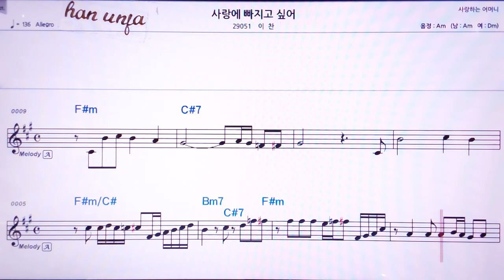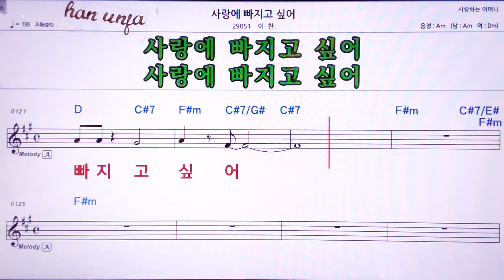💖사랑에 빠지고 싶어/이찬 👍MR,노래방, 악보, 코드,Karaoke With Sheet Music